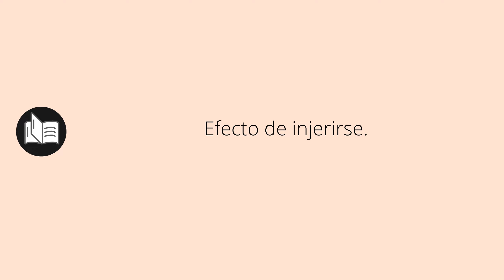Que significa INJERENCIAS • injerencias SIGNIFICADO • injerencias DEFINICIÓN • Que es INJERENCIAS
Que significa injerencias en español. Cual es el significado y definicion de injerencias. que es injerencias. injerencias definiicon en español. Todos los significados y definiciones del diccionario español.

Diccionario de la RAE (Kindle):
Diccionario de la RAE (Tapa dura):
Diccionario de primaria VOX:
Diccionario Esencial de la Lengua Española:
Diccionario Cambridge Español - Inglés: